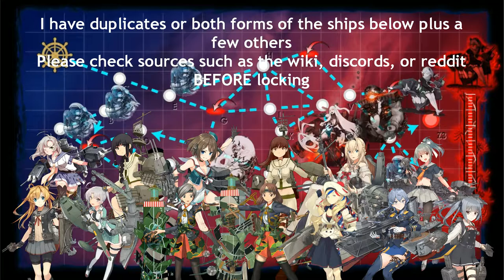Kantai Collection Summer Event 2020 [E-2 Hard Phase 2] Final Dance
Not a bad map but getting S ranks on this boss node is tricky due to the presence of the Oni.